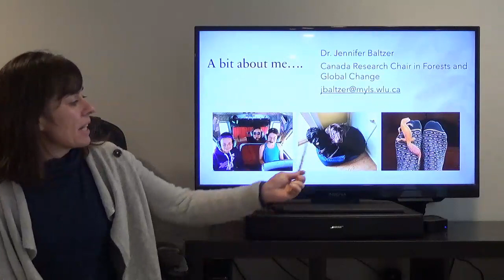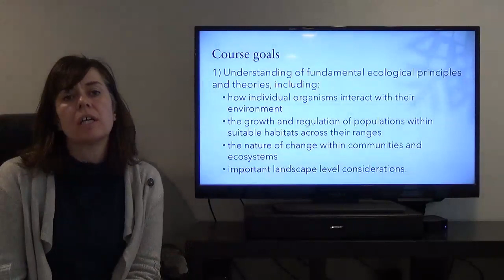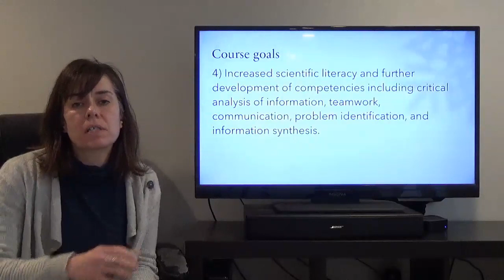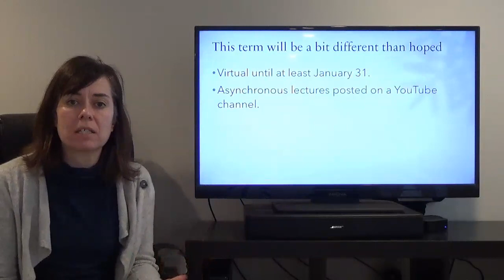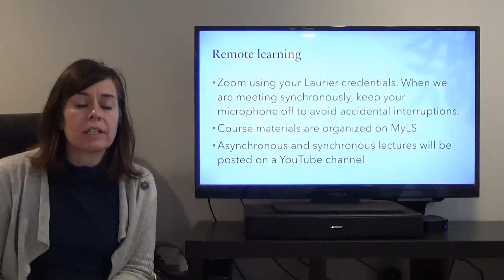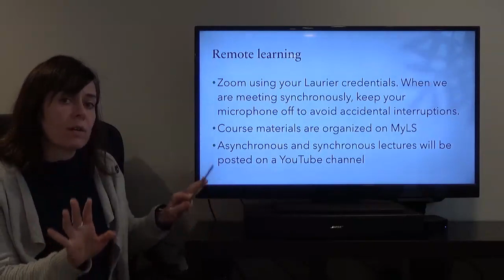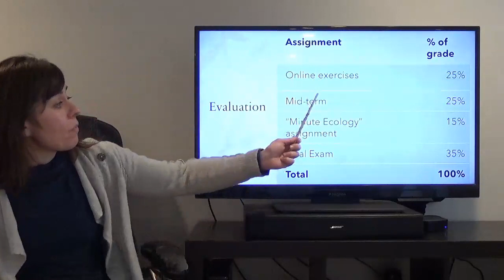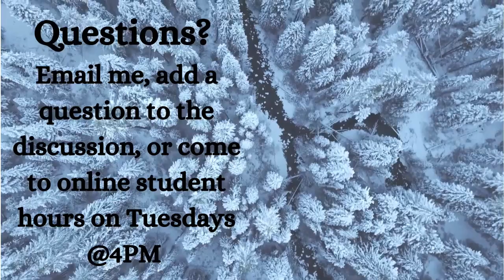BI206 Intro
Overview of course goals, the syllabus, and evaluation